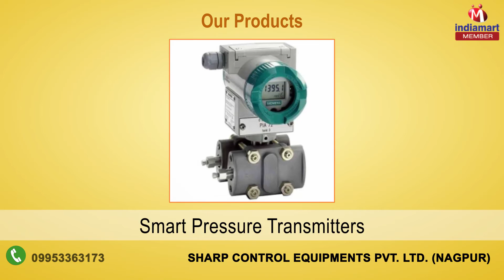Process Instruments by Sharp Control Equipments Private Limited, Nagpur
We, Sharp Control Equipments, are one of the fastest up-coming and most promising company in the field of instrumentation in Central India, With Head office in Nagpur and a branch office in Raipur with over 300 satisfied Customers in the region.